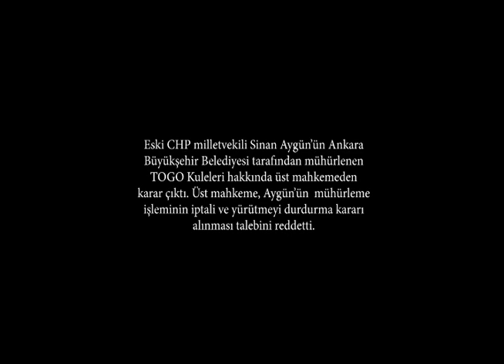Mahkemeden Sinan Aygün'e ret: TOGO Kuleleri mühürlü kalacak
Ankara Büyükşehir Belediyesi’nin kanunları uygulayarak mühürlediği TOGO Kuleleri hakkında mahkemeden Sinan Aygün’e üzücü haber geldi. Aygün’ün mühürleme işleminin iptali ve yürütmeyi durdurma kararı alınması talebini üst mahkeme de reddetti.